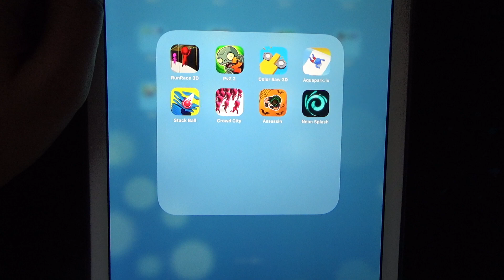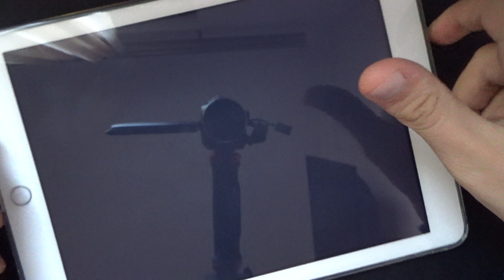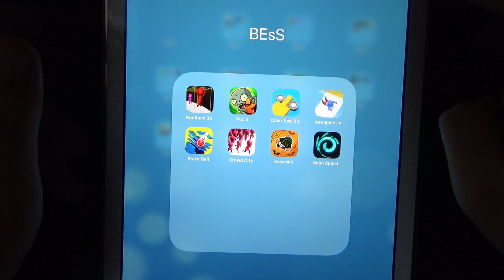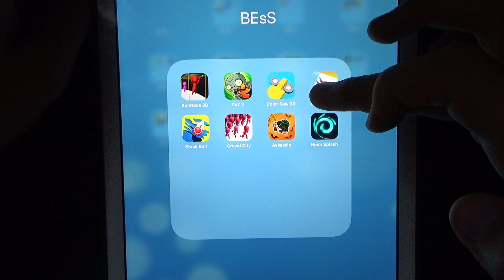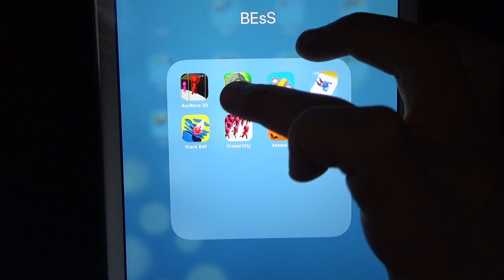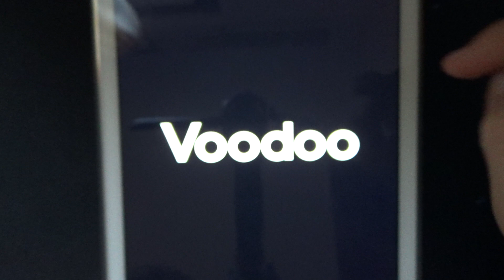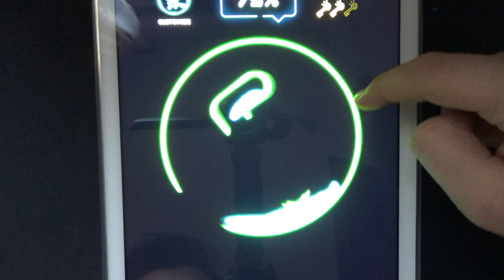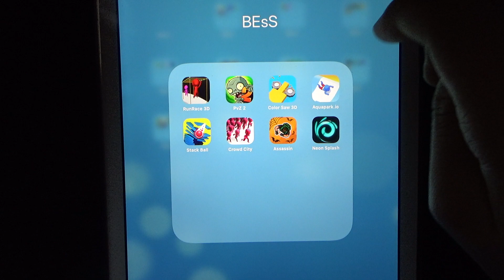Run Race 3D, PvZ 2, Color Saw 3D, Aquapark.io, Stack Ball, Crowd City, Assassin, Neon Splash